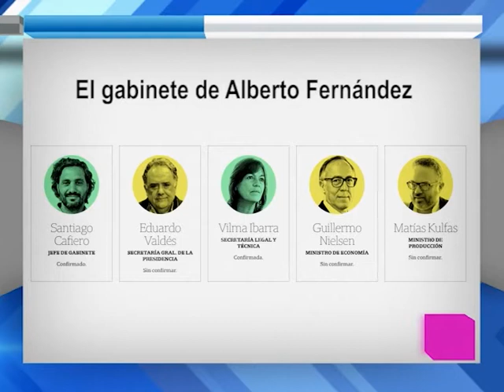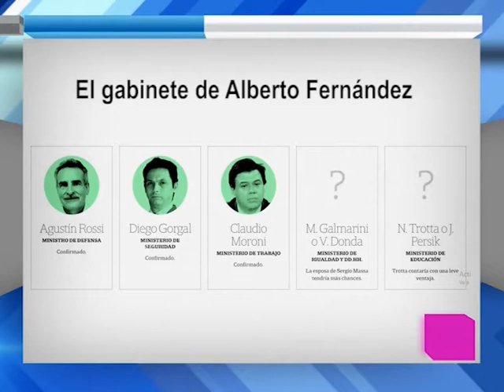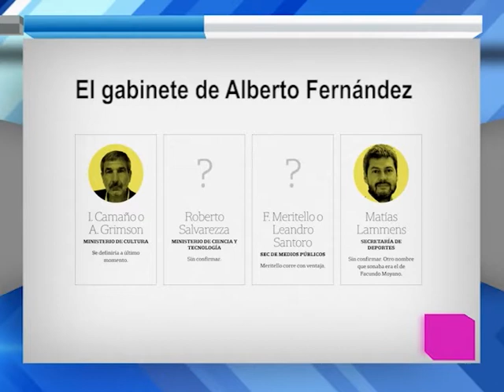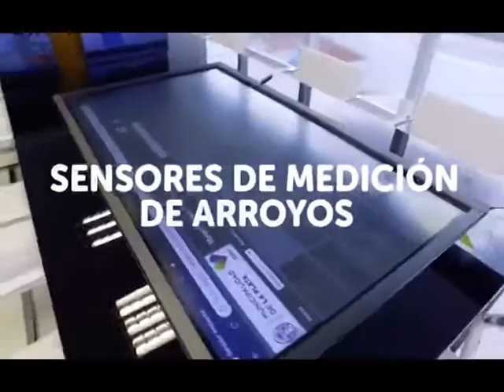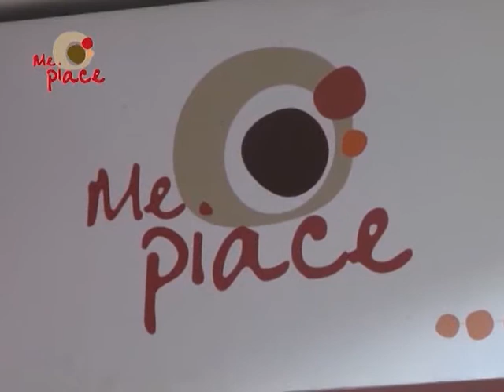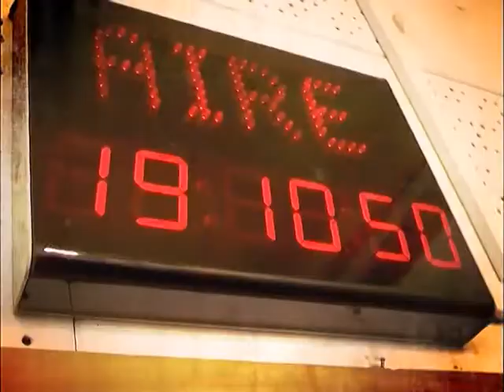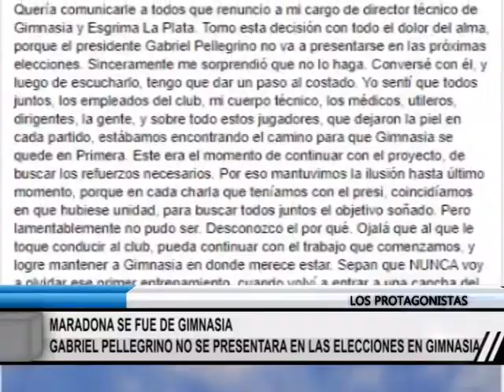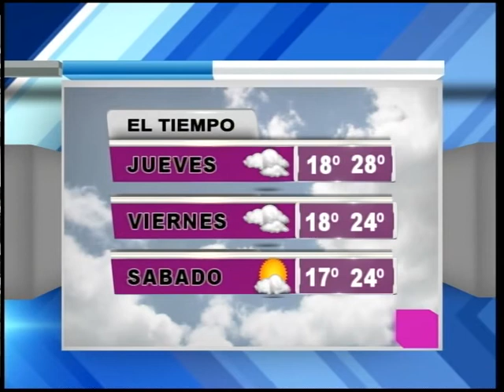MAGAZINE 20 11 2019